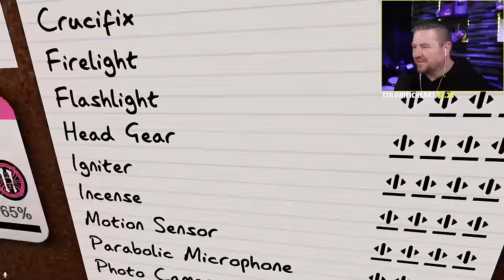Hide and Seek Challenge! (Phasmophobia w/ Skizz, and Gem)